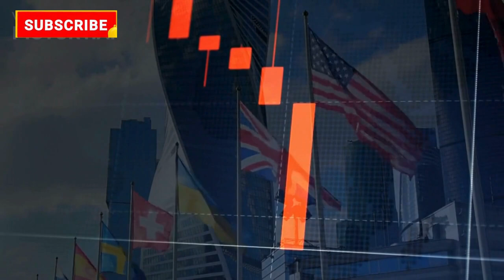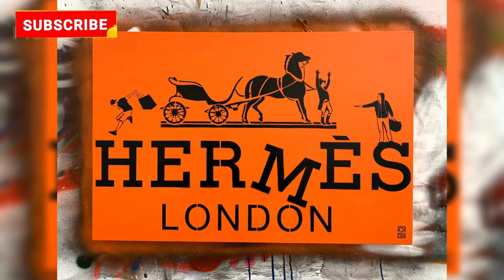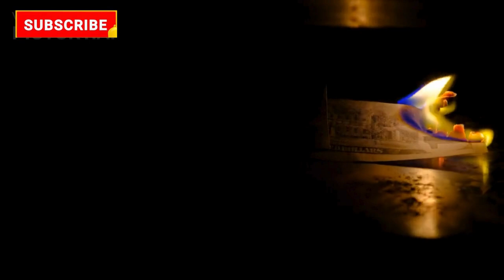🌍💼Dynasties of Wealth:👑 The Top 10 Most Richest Families in the World 💰👑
Ever wondered who the true titans of global wealth are? In this video, we take you on an exclusive journey inside the lives of the world’s richest and most powerful families. These dynasties have shaped economies, influenced politics, and controlled vast empires across multiple industries for generations. From luxury fashion houses to global oil giants, discover how these families amassed their incredible fortunes and continue to wield influence across the globe.

🔥 In this video, you'll learn:

The fascinating histories behind these wealthy dynasties
How they built and sustained their empires over decades
The industries they dominate and their impact on the global economy
Surprising facts and secrets about their wealth and influence